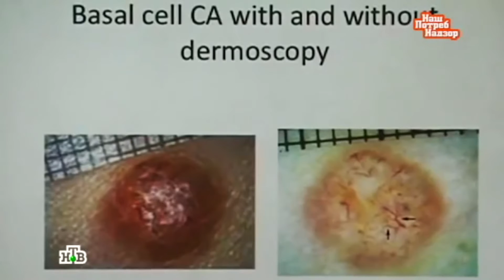Студия TvoyZagar /НТВ. Процедура моментального загара.